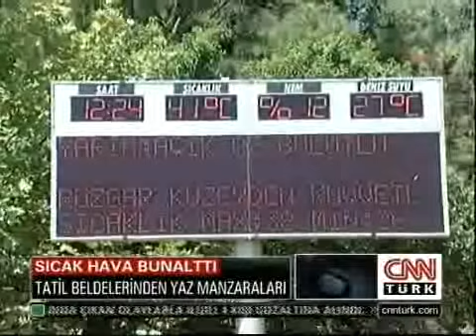TATİL BELDELERİNE AKIN VAR